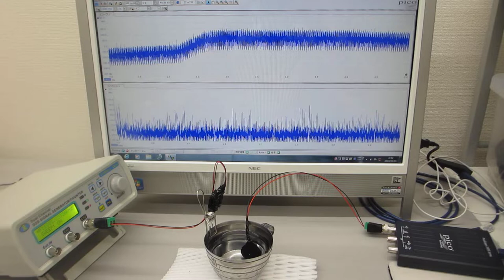超音波プローブ（非線形発振型）の伝搬特性実験（超音波システム研究所）